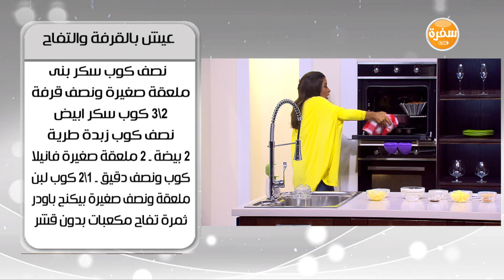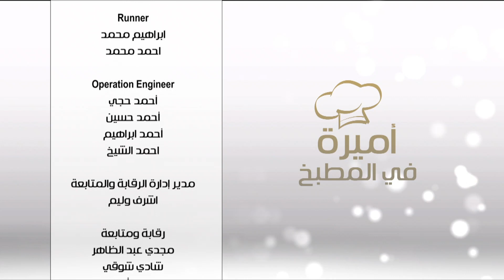مانكي بريد - عيش بالقرفة والتفاح - عيش بالجزر| أميرة في المطبخ حلقة كاملة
طريقة عمل مانكي بريد - عيش بالقرفة والتفاح - عيش بالجزر في أميرة في المطبخ | 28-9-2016